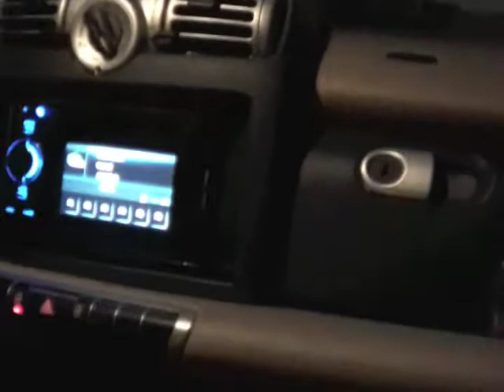FDV TV @ GILDA - Happy B-Day Fabio De Vivo & Sasha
FDV TV al Compleanno di Fabio De Vivo & Sasha Sofo...
Introduzione by Francesca Rossi; Guest VJ per questa puntata... Buona Visione!!